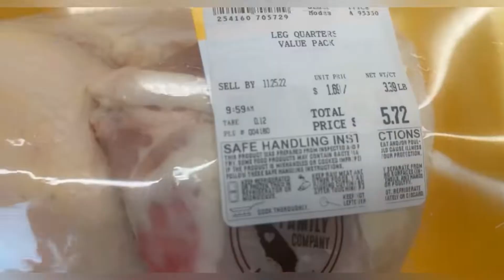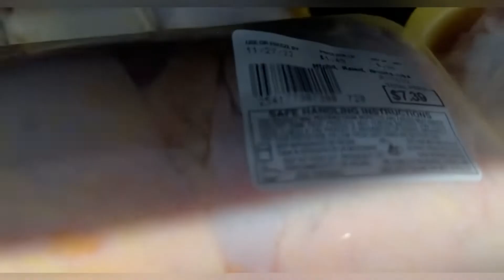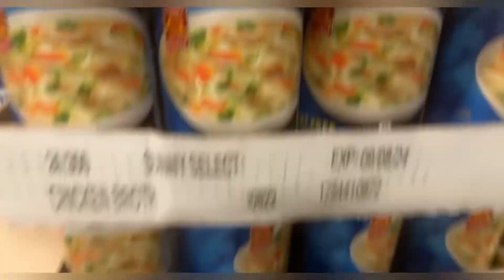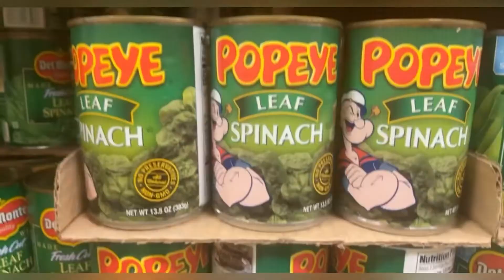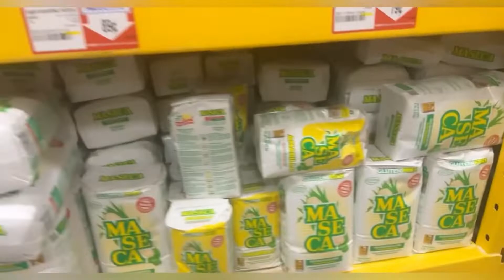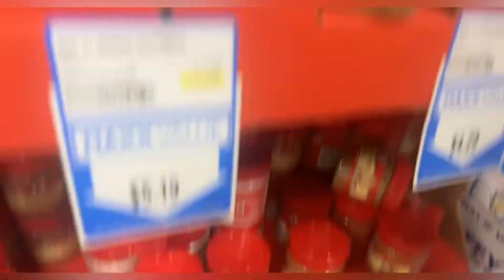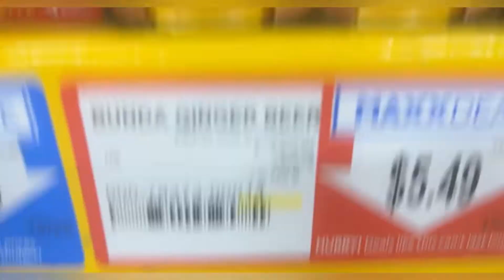No Food Shortages “Right Before Thanksgiving” At my Local Grocery Store